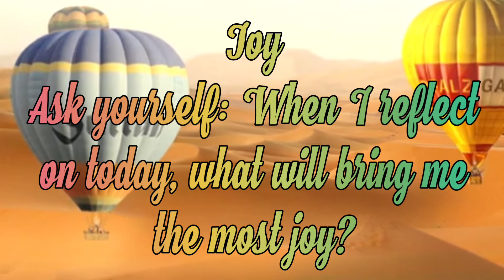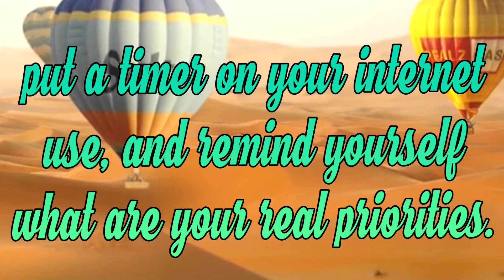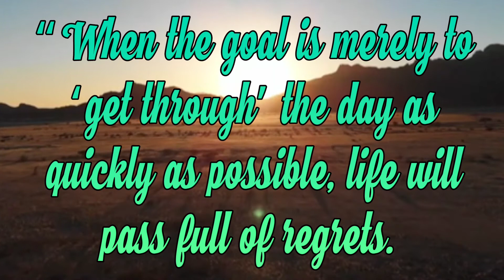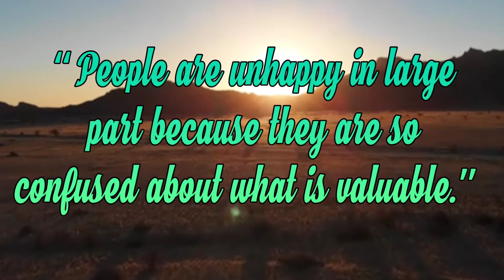highlight?@D4allactive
How To Pick Your Highlight?